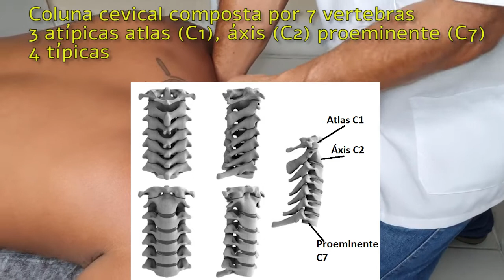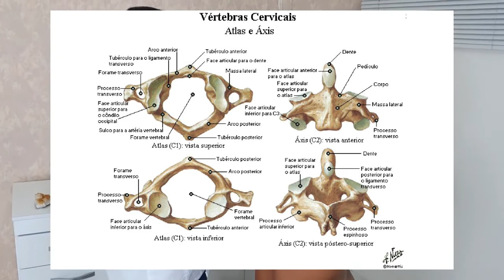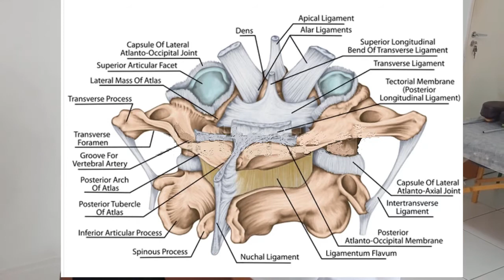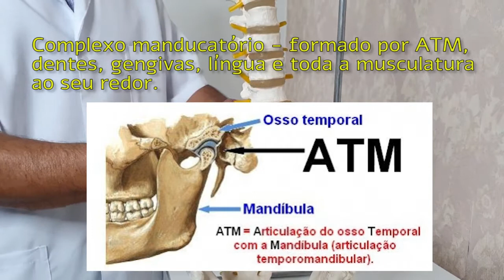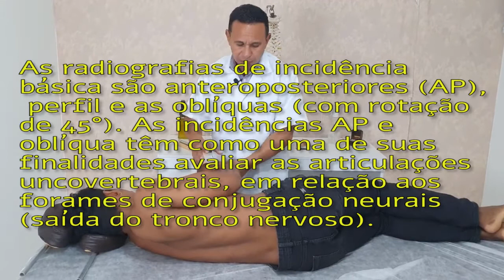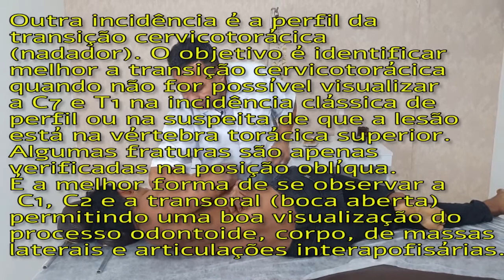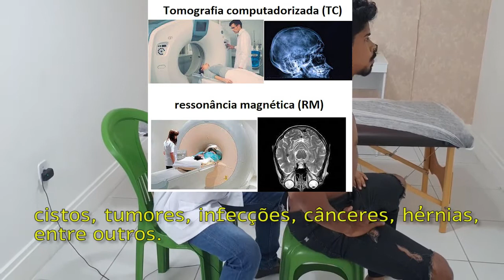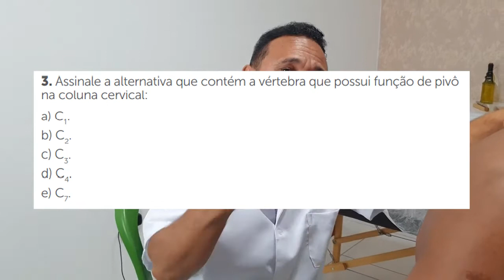COLUNA CERVICAL - Anatomia vertebral. Estudo Detalhado Cervical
Neste vídeo iremos falar mais especificamente sobre a coluna cervical de uma visão anatômica geral.  Curvaturas sagitais, cervical,
torácica, lombar e sacral, vertebras típicas e atípicas.
👉 Acompanhe I Love Fisio também no instagram!
👉 Acompanhe I Love Fisio também no Tiktok!
👉 Acompanhe I Love Fisio também no Facebook!

Veja outros vídeos aqui do canal

ObrigadO

ossos da coluna
coluna vertebral
coluna cervical exercicios
coluna cervical inflamada
coluna cervical anatomia